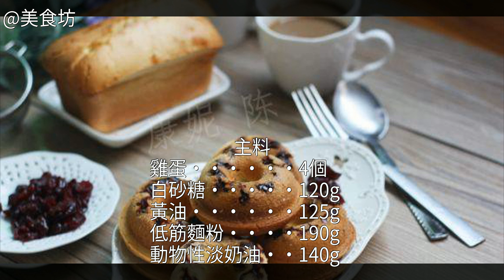蔓越莓磅蛋糕怎麼做好吃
蔓越莓磅蛋糕的做法,蔓越莓磅蛋糕怎麼做好吃,蔓越莓磅蛋糕的家常做法蔓越莓磅蛋糕的家常做法 蔓越莓磅蛋糕怎麼做好吃 蔓越莓磅蛋糕的做法